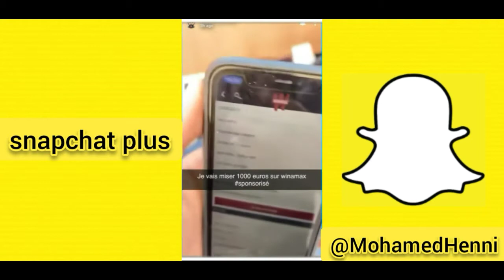MOHAMED HENNI CONFIANT MISE EXCEPTIONNEL DE 1000 EUROS CLASSICO OM VS PSG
comme vous pouvez le voir dans la vidéo le célèbre Youtubeur Mohamed Henni mise 1000 euro sur Marseille vs paris 😱 n'hésite pas à vous abonnée a ma chaîne YouTube et activé la cloche de notification pour ne pas ratée aucune de mes vidéos je vous souhaite tous un excellent visionnage merci !